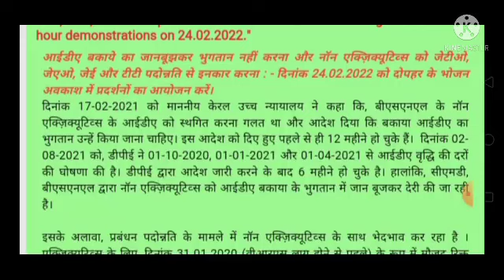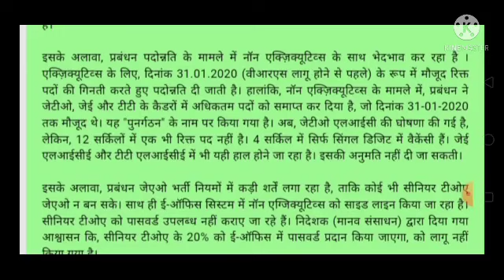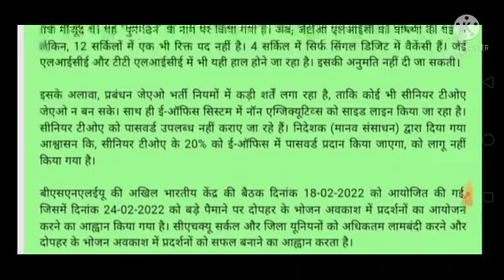IDA arrears payment update,JTO JE LICE update| अब होगा महाआंदोलन । union ने कस लिया कमर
On 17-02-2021, the Hon’ble Kerala High Court observed that, the freezing of IDA to the Non-Executives of BSNL was wrong and ordered that the frozen IDA should be paid to them. It is already 12 months since this order is given.  On 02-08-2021, the DPE announced the rates of the IDA increase w.e.f. 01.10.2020, 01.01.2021 and 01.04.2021. It is already 6 months, since the DPE order is issued. However, The CMD BSNL is deliberately delaying payment of the IDA arrears to the Non-Executives.

Further, the Management is discriminating the Non-Executives in the matter of promotions. For the Executives, promotions are given counting the vacancies that existed as on 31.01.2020 (before VRS is implemented). However, in the case of Non-Executives, the Management has abolished the maximum posts in the cadres of JTO, JE and TT, that existed as on 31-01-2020. This is done in the name of “Restructuring”. Now, JTO LICE is announced, but, there is not even a single vacancy in 12 circles. In 4 circles, there are vacancies in single digit only. The same is going to be the case in JE LICE and TT LICE. This cannot be allowed.

Further, the Management is imposing stringent conditions in the JAO Recruitment Rules, so that no Sr.TOA can become a JAO. Also, in the E-office system, the Non-Executives are being side-lined. Passwords are not being provided to the Sr.TOAs. The assurance given by the Director (HR) that, 20% of the Sr.TOAs will be provided with password in the E-office, is not implemented.

The All India Centre meeting of BSNLEU, held on 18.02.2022, has given call to organise massive lunch hour demonstrations on 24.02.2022. The CHQ calls on the circle and district unions to make maximum mobilisation and make the lunch hour demonstrations successful.